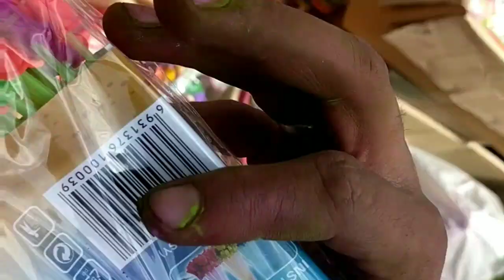Holi Shopping (Part - 2) Sabse Pakke Rang Yaha milte hai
Sabse pakke rang yaha milte hai
Pichkari
rang
Balloons
colourful Hair
Holi crackers
etc.

Address - Sadar bazar Delhi

Near metro station - Chawdi Bazar Metro Station